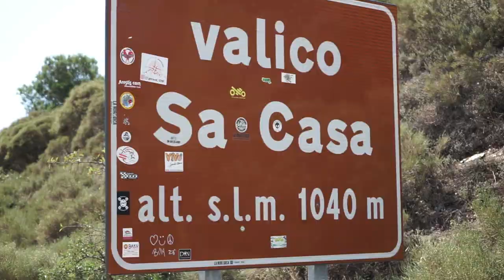#90 NON È UN POSTO PER TURISTI_ SARDEGNA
In questo video vi mostreremo un luogo nascosto della Sardegna, che in pochi conoscono! Ci faremo il bagno in delle piscine naturali, mangeremo more e ritorneremo in camper dopo diversi giorni passati in Barbagia.